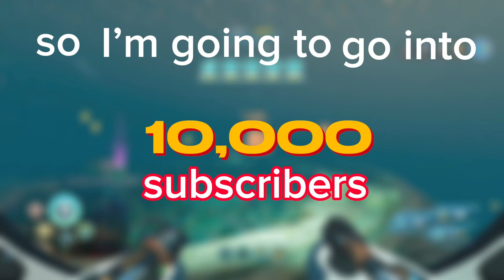Into the VOID in HARDCORE 10,000 SUBSCRIBER SPECIAL | Part 1 | Subnautica Below Zero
Thanks so much for 10k subs this is part one, and I go into the void in hardcore.